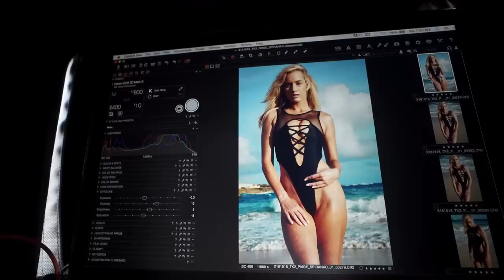Paige Spiranac Embraces Her Strength & Confidence In Emotional Shoot | Sports Illustrated Swimsuit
Golf star and influencer, Paige Spiranac, takes her empowering SI Swimsuit debut to the next level in this sexy Aruba photoshoot.